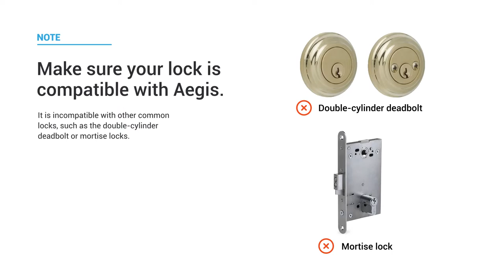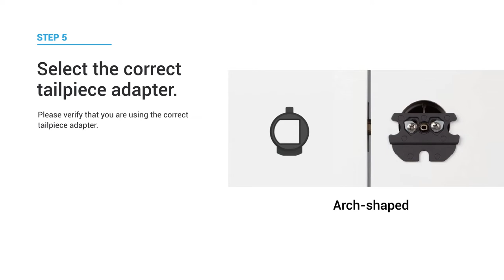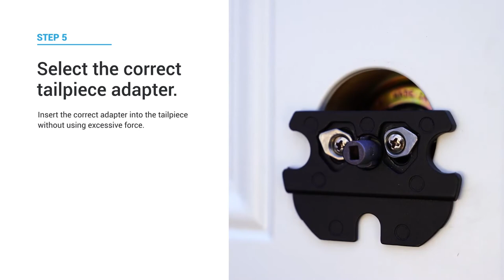How to Install the Bosma Aegis Smart Door Lock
A video tutorial on how to install the Bosma Aegis Smart Lock